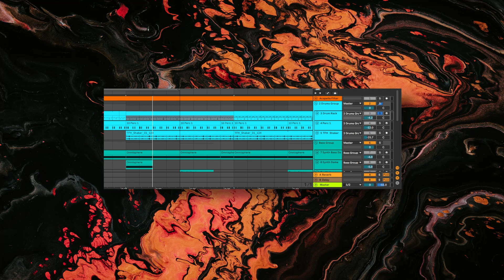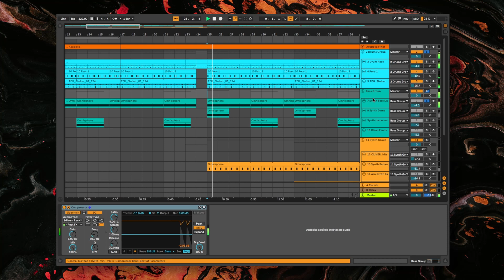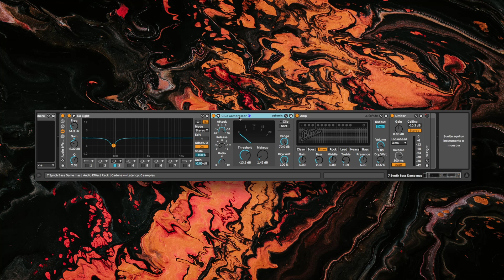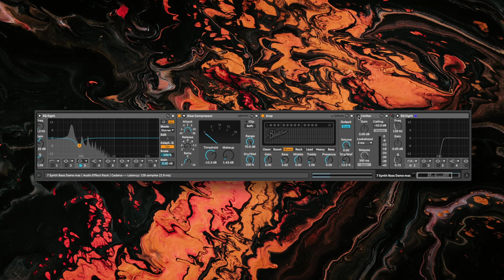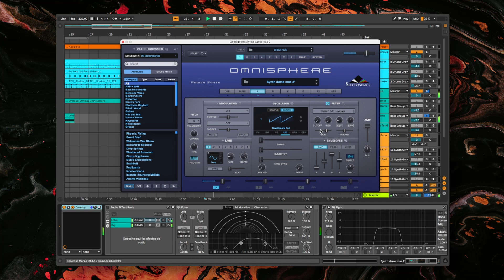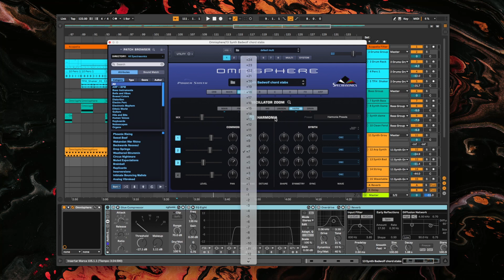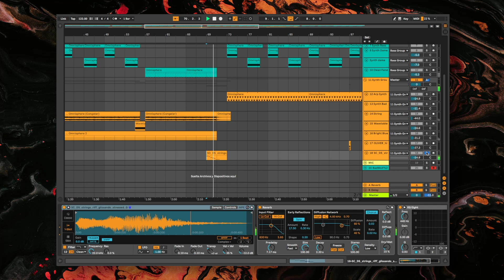(Indie Dance) BadWolf - Dame Más 🇲🇽 (Remake) Ableton Live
No quise dejar pasar de desapercibido de este gran track de Dame Más de BadWolf, aquí les traigo este remake hecho en Ableton Live 11.2.6

Nota: No es necesario tener el VST de Omnisphere 2 ya que las pistas vienen congelados, así tendrán la posibilidad de analizar el proyecto de Ableton y para quienes si lo tienen solo deben de descongelarlo.

Capítulos:
00:00 Resultado final
02:00 Intro
02:22 Drums
02:59 Synth bass
05:06 Synth brass
06:46 Unison bass
08:17 Electric bass
09:03 Arp synth
10:48 Synth
11:47 Otros
12:38 Outro

Servicios
Enviame un DM a mi cuenta de instagram si estás interesado en los siguientes servicios
⚬ Clases personalizadas
⚬ Post producción
⚬ Procesamiento de mezcla